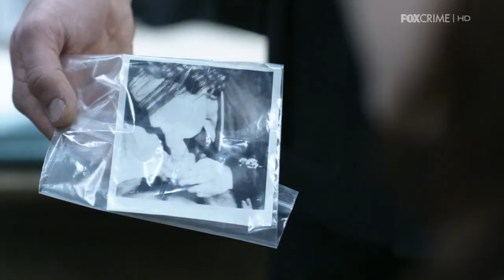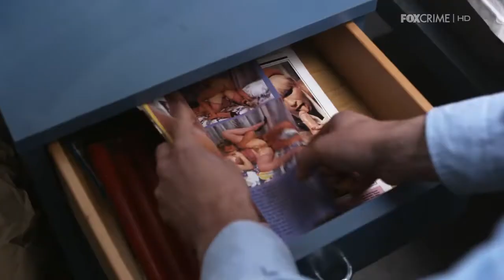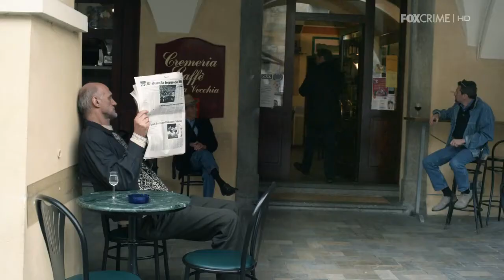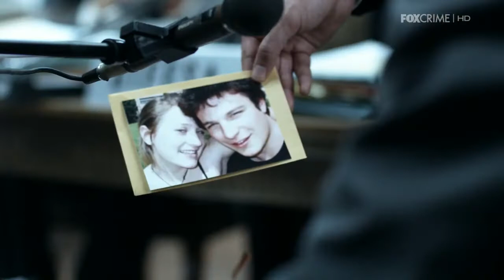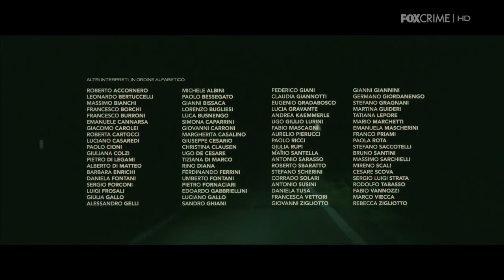FILM COMPLETO IN ITALIANO "IL MOSTRO DI FIRENZE" 4 EPISODIO